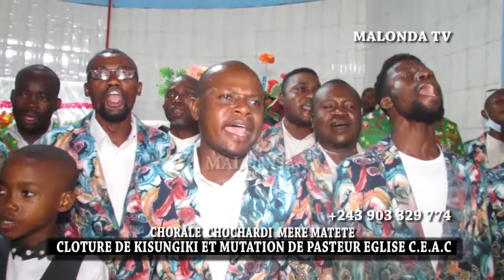partie 2 C.E.A.C CLOTURE DE KISUNGIKI ET MUTATION DE PASTEUR chochardi mère,chojeuco, VDC,chorevel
chochardi mère, CHOJEUCO, trône blanc,vdc